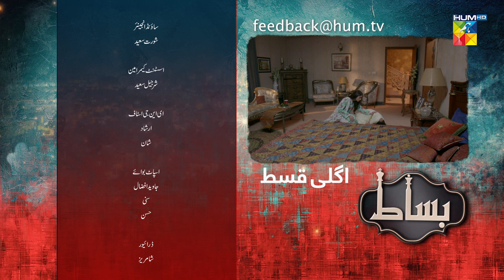Bisaat - Episode 20 Teaser - 8th May 2022 - HUM TV Drama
The Ultimate Story Of Love, Sacrifices And Conspiracies.

Starring:
Azfar Rehman, Anmol Baloch, Ayesha Omar, Mirza Zain Baig, Saba Hameed, Shagufta Ejaz, Syeda Tooba, Sharmeen Khan & Others

Director:
Fahim Burney

Writter:
Ateeq Inayat

Produced By:
Fahim Burney & Momina Duraid Productions.